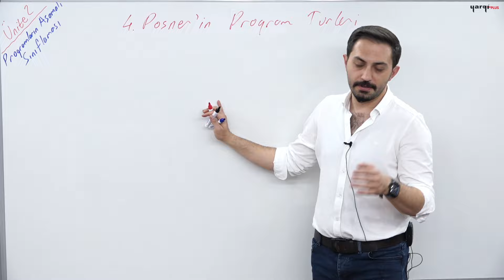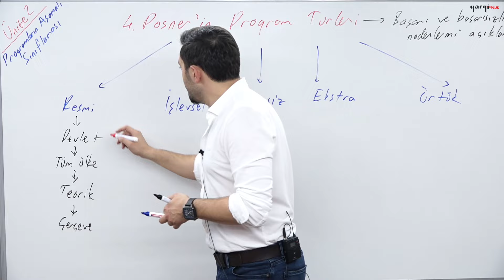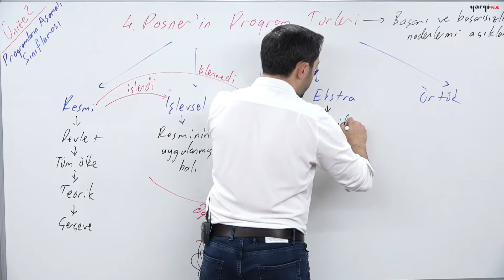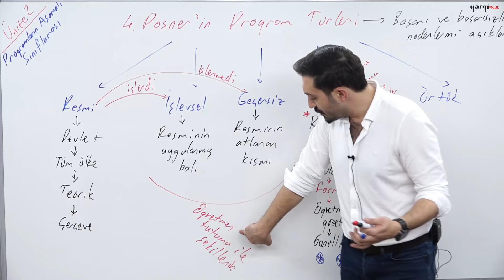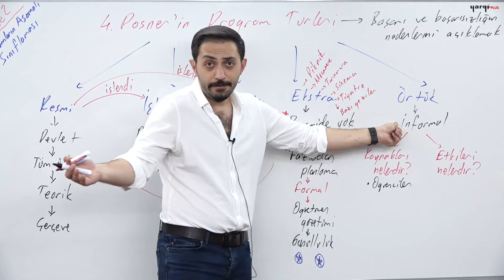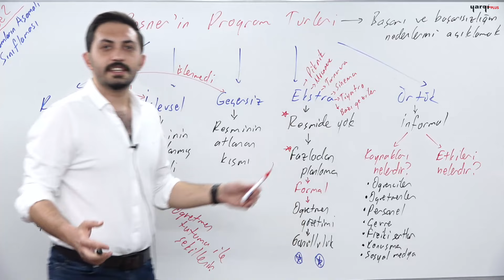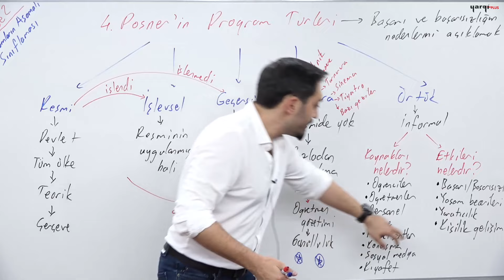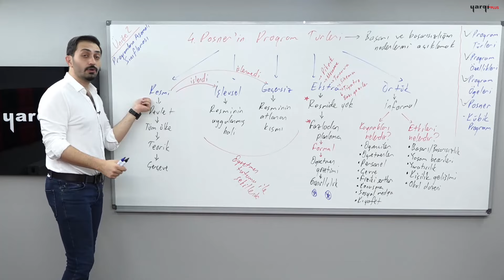12 - PROGRAMLARIN AŞAMALI SINIFLANMASI - POSNER'İN PROGRAM TÜRLERİ - FATİH GENÇ 2024